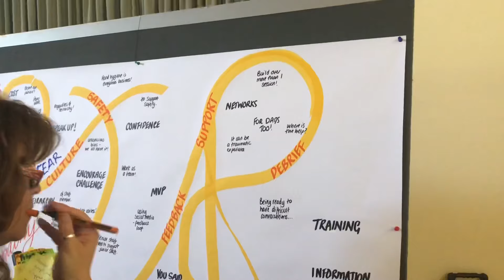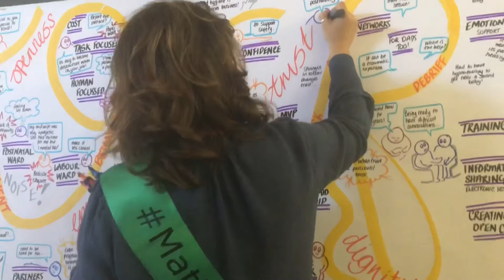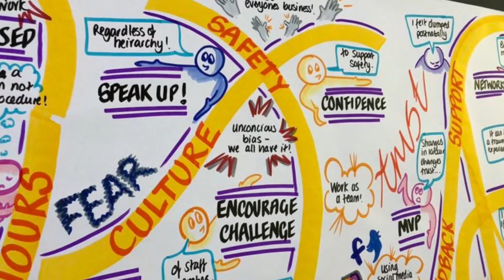Working across the Local Maternity System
Some highlights from the MatExp Whose Shoes event we held at the Rufus Centre, Flitwick - a lovely community centre within relatively easy reach of the three participating hospitals and Maternity Voices Partnership groups: Luton and Dunstable, Bedford and Milton Keynes. Everyone coming together for positive change, often through difficult and sensitive conversations, sparking new understanding and some powerful pledges about what people are going to do differently. Thank you for inviting us and we look forward to following progress and helping you to connect and exchange good practice with the wider MatExp community!